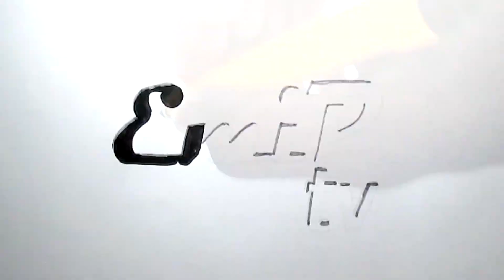Why I Don't Shoot Weddings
Where I Buy all of my Gear (Best Prices Too!!)
I explain here why I don't shoot weddings or do wedding photography.
I think it takes a special person to do wedding photography.  I am not one of them.  It requires patience, a good stress level, and person who actually likes weddings.  I HATE Weddings.  So I already know that this type of photography is not for me.

Besides those points, Let's talk about the actually process. Weddings involve a lot. Also, everything that it involves only happens once, so you better be ready or else certain people are going to be mad. (bride and groom), lol

Watch this video as I explain, but make sure you get the overall point of the video.   I'll say it here real quick.  Shoot what you love.  That's whats going to make you a good photographer.  Don't chase the money, let the money come to you.  If you enjoy weddings and possibly shooting one, then go for it.

Hey, I will appreciate ANY comments below and likes above.  Subsribe also and let me know you subbed in the comments so I can give you a special thanks.